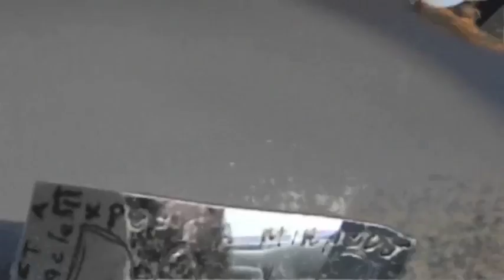My Friend Zack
My friend Zack is great...and he'll cure your conspiracy deniers ache. He's got a live internet TV show